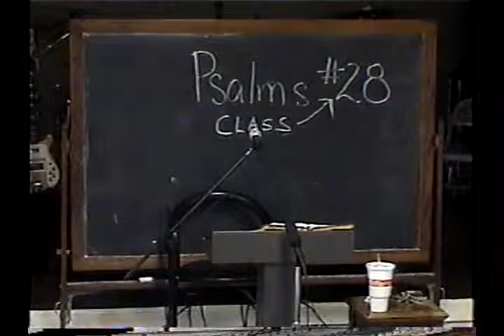28 Psalm 34